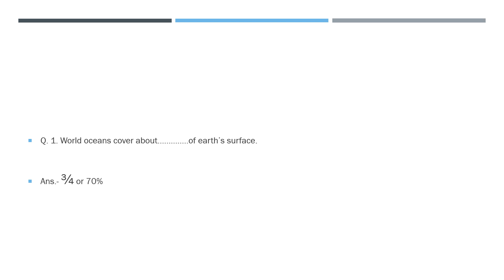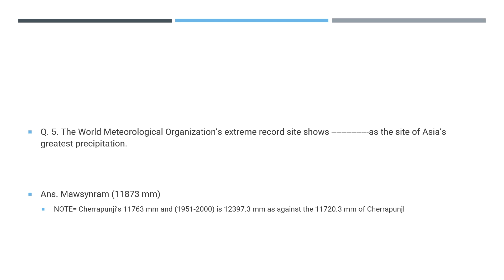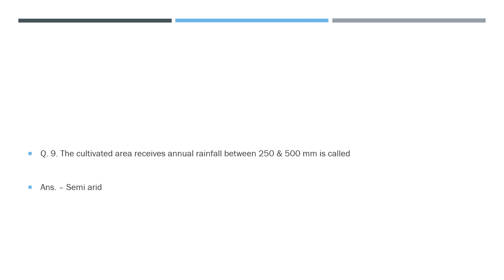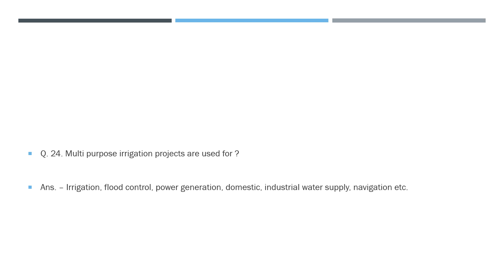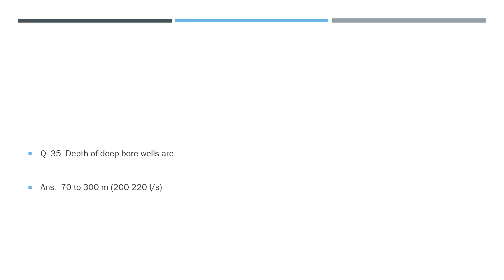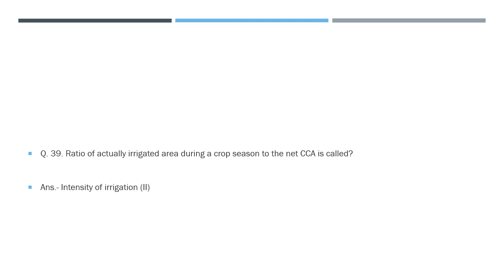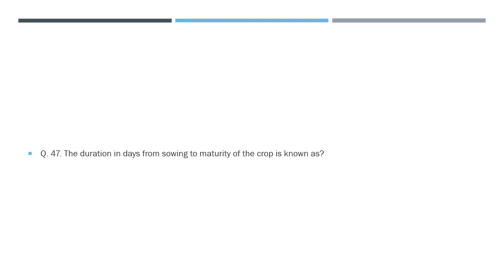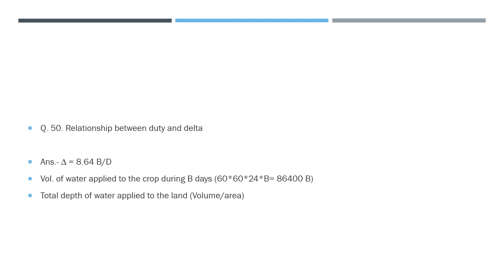MULTIPLE CHOICE QUESTIONS: WATER RESOURCES & IRRIGATION#JRF_SRF_AGRONOMY NET_B.Sc(Hons.) AGRICULTURE